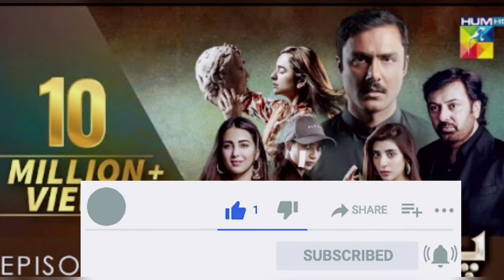Parizaad Episode 27 Trailer Parizad Episode 27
Parizaad Episode 27

Parizaad Episode 27 Trailer.Parizaad is a hum TV drama based on Hashim Nadeem novel